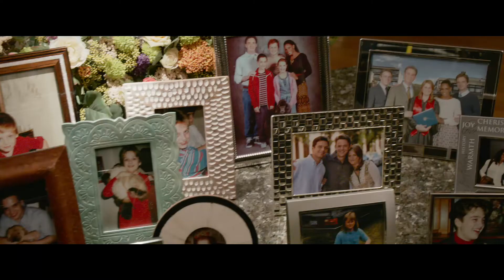Ricki And The Flash - traileri - Elokuvateattereissa 11.9.2015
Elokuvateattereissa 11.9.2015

Meryl Streep takes on a whole new gig – a hard-rocking singer/guitarist – for Oscar®-winning director Jonathan Demme and Academy Award®-winning screenwriter Diablo Cody in Ricki and the Flash. In an original and electrifying film loaded with live musical performances, Streep stars as Ricki Rendazzo, a guitar heroine who made a world of mistakes as she followed her dreams of rock-and-roll stardom. Returning home, Ricki gets a shot at redemption and a chance to make things right as she faces the music with her family. Streep stars opposite her real-life daughter Mamie Gummer; Rick Springfield, portraying a Flash member in love with Ricki; Kevin Kline as Ricki’s ex-husband; and Audra McDonald as Kline’s new wife.

Directed by:
Jonathan Demme

Written by:
Diablo Cody

Produced by:
Marc Platt
Diablo Cody
Mason Novick
Gary Goetzman

Executive Producers:
Ron Bozman
Adam Siegel
Lorene Scafaria
Ben Waisbren

Cast:
Meryl Streep
Kevin Kline
Mamie Gummer
Audra McDonald
Sebastian Stan
and Rick Springfield